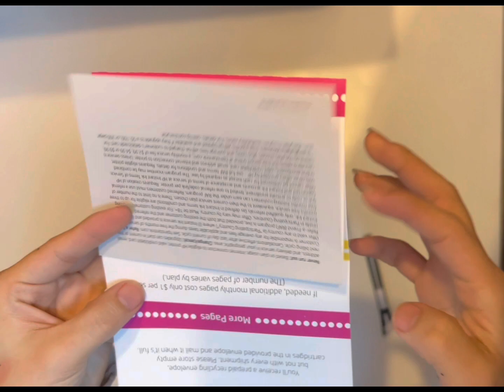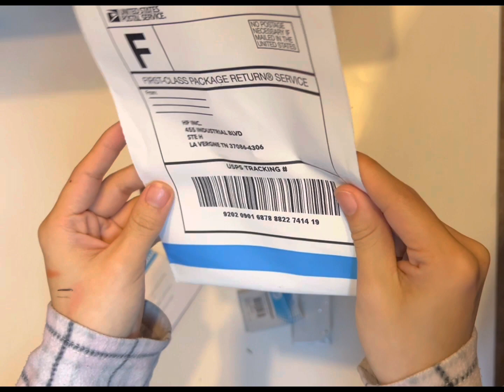Unboxing 1000g Hard Wax beans, shipping boxes, HP ink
♡ Link:

♡  Rewards code:
YesStyle : RVKDMQ

♡ 🎧 music links (Thanks so much! ):

Sleep Well